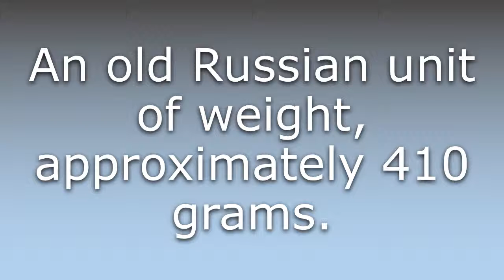What does Funt mean?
What does Funt mean in English? Learn the meaning of the word Funt! How to Pronounce Funt. Expand your vocabulary, learn words.